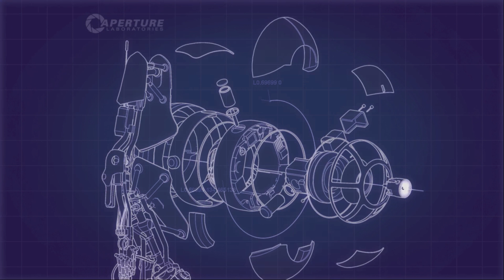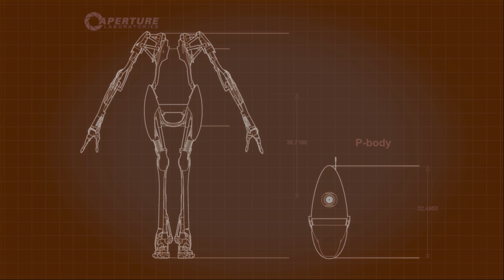Why Don't You Love Me - Doodlebug's Portal 2 Gameplay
Doodlebug and JamBlur continue their co-op mode play through of Portal 2 on Xbox 360. Taking control of Atlas and P-body, the boys are in for quite the journey. With the ever present A.I. GLaDOS barking orders at them, Doodlebug and JamBlur spend time creating Portals and goofing around. Will they be able to make it through all of her tests or will the stress get to them both? There's only one way to find out.